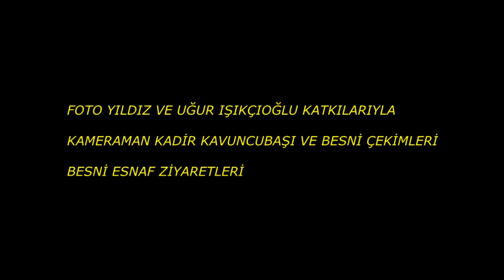BESNİ ESNAF SOHBETLERİ 4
1990 ve 1991 de çekilen bazı videolarda Besni ve Ülke siyasetine yön vermiş kişilerin sohbetleri bunmaktadır. Tekrar tekrar belirtmek istiyorum bu kanalın hiç bir şekilde siyasi ve dini ideolojisi yoktur. Daha önce yayınladığım bir video da besnili bir siyasetçiyi eleştiren saygısızca yorum yapan bir kişi engelleyip yorumunu silmek zorunda kaldım. Bir kişiyi sevmeye bilirsin, düşüncelerine katılmayabilirsin ama bu kanal bunun tartışma yeri olamaz.  Bu kanalın TEK AMACI;  eski BESNİ yi yeni BESNİ ye göstermek ve BESNİ AŞIĞI , MEMELEKET SEVDALISI RAHMETLİ KADİR KAVUNCUBAŞI nın emeklerini hak ettiği yere kavuşturmaktır.